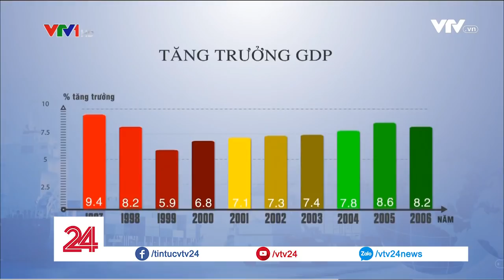Nguyên Thủ tướng Phan Văn Khải và dấu ấn cải cách - Tin Tức VTV24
Gần 10 năm  nguyên Thủ tướng Phan Văn Khải ở cương vị Thủ tướng cũng là quãng thời gian kinh tế Việt Nam tăng trưởng cao nhất và ổn định nhất.

➡ Tin tức: goo.gl/ysuazt
➡ Tài Chính: goo.gl/rbyNAs